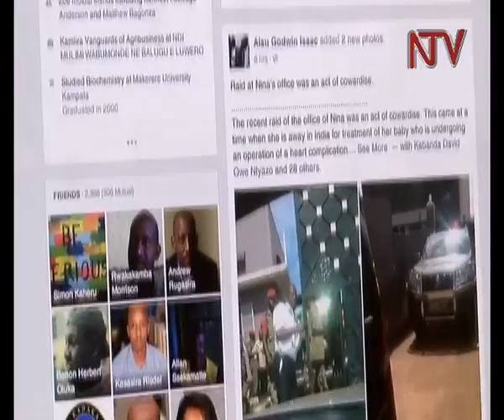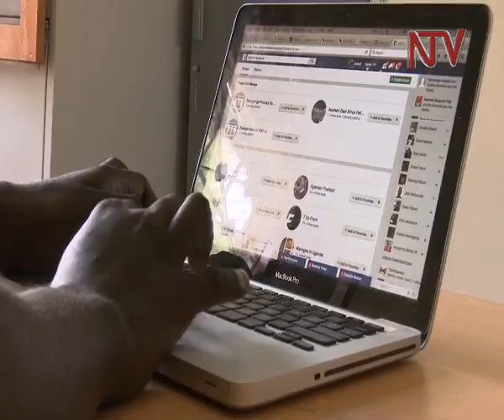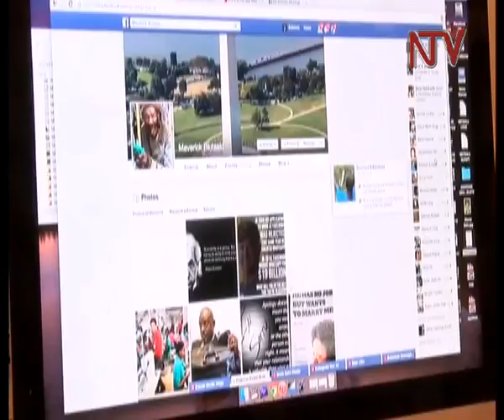Social media: Government ready to shut it down incase of misuse.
Government has twice this year switched off social media platforms for reasons of abuse and misuse by some individuals.
In spite of the backlash from users, the government says it will continue to disconnect the networks as long as they detect any threats to security.
ICT minister John Nasasira says that as the number of internet users rise, it’s abusers are also on the increase.
He was speaking at the ACIA 2016 awards gala at Serena Hotel